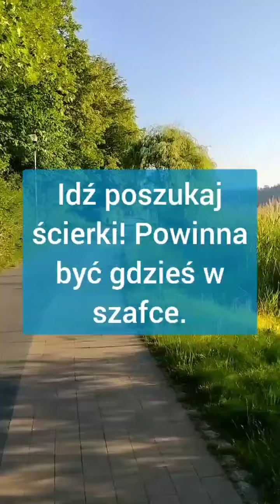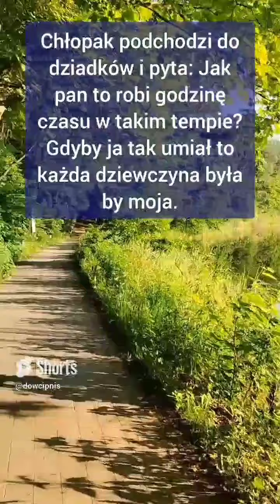3 najlepsze kawały dowcipy żarty humor suchary.